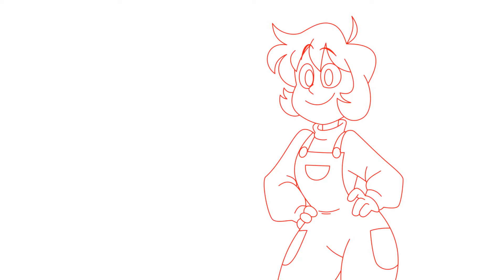DemoReel2020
I made a little demoreel for 2020 to kinda keep up with my progress as an animator